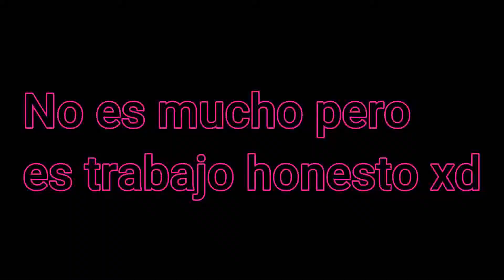Speed run casual con mateo y jopu :v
Aquí nos sacamos partida piola p menos de 2 minutos con los panas jopu y mateo dejen su laik p voy a tar subiendo mas videos :v
Mi server de discord: (haremos un torneo dentro de unas semanas con 3 cuentas premiums de premio, entren para mas información :v)
Como no sé que poner comenten "a"